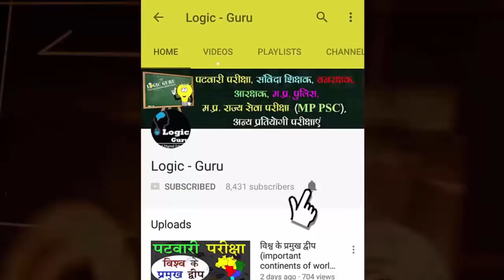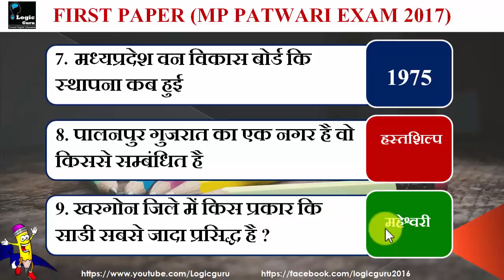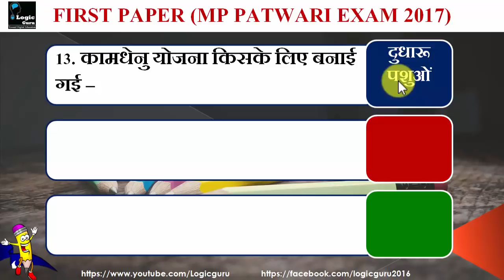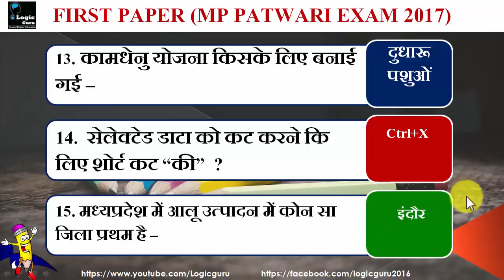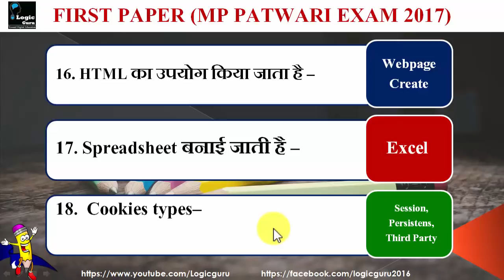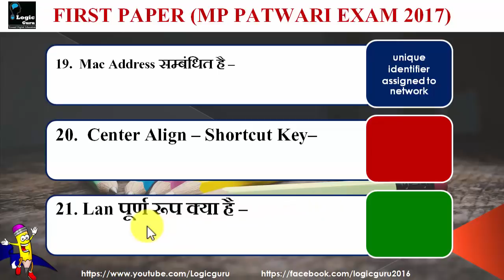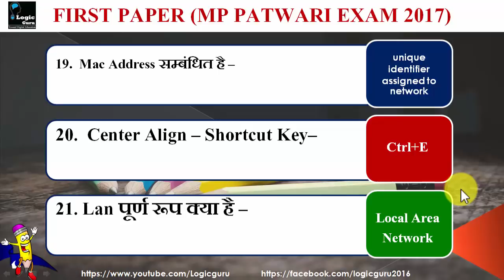Day1 - MP Patwari 2017 - Second Shift Questions and Answer - 9/12/2017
द्वितीय' पाली में पूछे गए  प्रश्न/उत्तर - मध्यप्रदेश पटवारी परीक्षा 2017 (Day1)